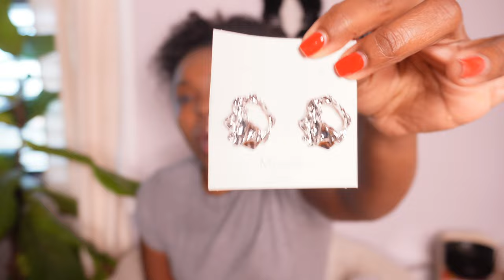Shopaholic Chronicles [Fashion Haul]. Necessary/Unnecessary Finds I've Added To My Fall Wardrobe.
Hey babes welcome back. This week I expose myself as the shopping addict I am. Random finds I want to share. Maybe you would like to buy lol.

Here are the links to everything mentioned
Jw Pei Bag

Sizing: Top: S/M, Pant/Dress Size: 6/M
Shoe Size Women: 8 , Men 6.5
Favorite Color: Green, Black, White

[If I forgot anything, drop me a comment]

Thank you so much for subbing and watching! Here's to the Bad Babe Lifestyle (BBL)

XOXO
-Ash